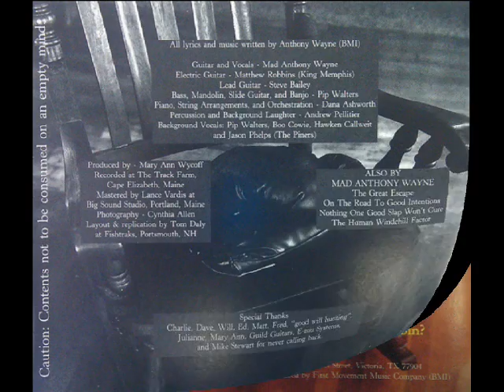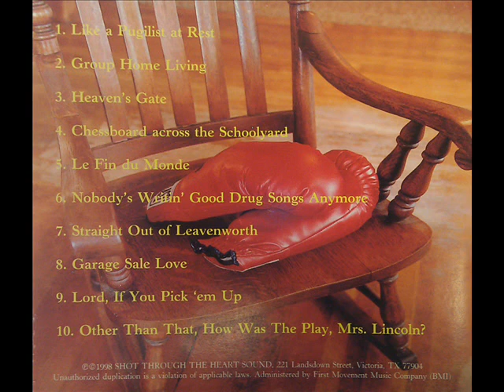Mad Anthony Wayne - Nobody's Writin' Good Drug Songs Anymore (1998)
Artist: Mad Anthony Wayne
Album: Rock Me Until I Quit Screaming
Song: Nobody's Writin' Good Drug Songs Anymore (Track # 06)

Lyrics and music by Mad Anthony Wayne.
Song published by Shot Through The Heart Sound.
Administered by First Movement Music Company (BMI).

CD Catalog Number: MAD-V.5

Album Musicians: Andrew Pellitier (Percussion & Background Laughter), Dana Ashworth (Piano, String Arrangements, & Orchestration), Mad Anthony Wayne (Guitar & Vocals), Matthew Robbins [King Memphis] (Electric Guitar), Pip Walters (Bass, Mandolin, Slide Guitar, & Banjo), Steve Bailey (Lead Guitar), The Piners [Boo Cowie, Hawken Callweit, Jason Phelps, Pip Walters] (Background Vocals)

Additional Contributors: Cynthia Allen (Photography), Lance Vardis (Mastering) Mary Ann Wycoff (Producer), Tom Daly (Layout & Replication)

Recorded at The Track Farm, Cape Elizabeth, Maine

Mastered at Big Sound Studios, Portland, Maine

Replicated by Fishtraks, Portsmouth, New Hampshire

Special Thanks: Charlie, Dave, Will, Ed, Matt, Fred, "good will hunting", Julianne, Mary Ann, Guild Guitars, E-mu Systems, and Mike Stewart for never calling me back.